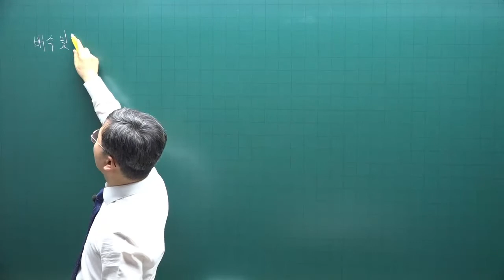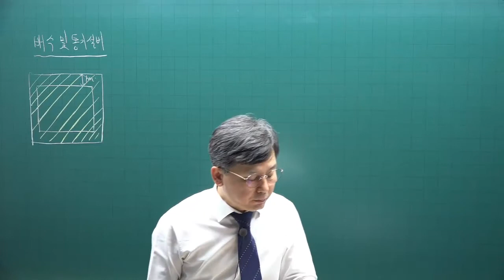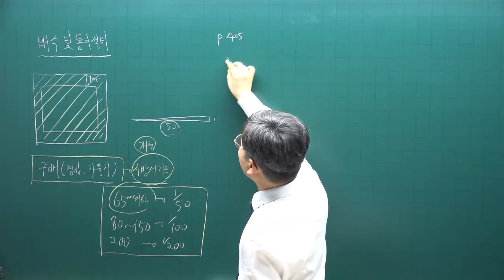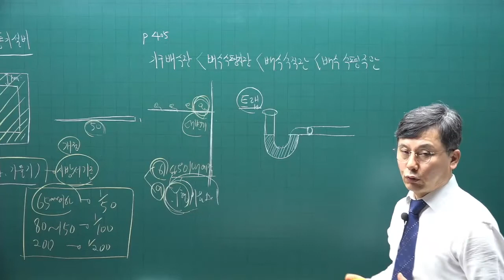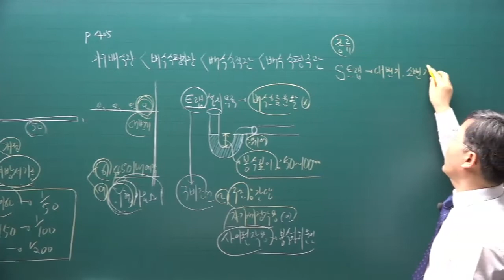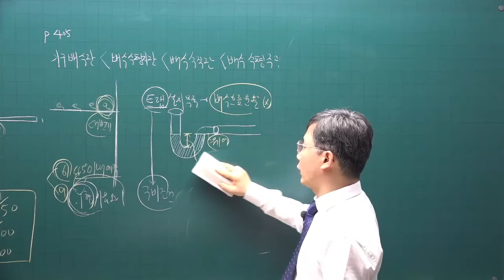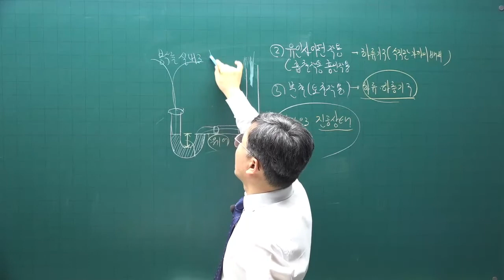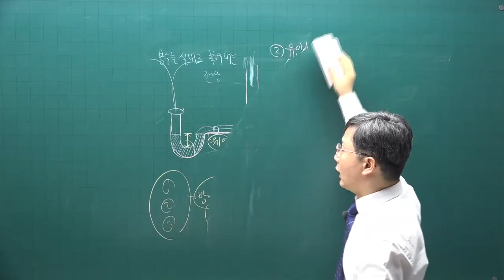[주전무] 2022년 주택관리사 시설개론 기본이론과정 44강